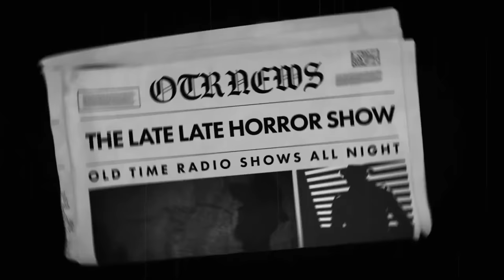Detective Mix Bag Compilation / Nero Wolfe Brought Friends / Old Time Radio Shows / Up All Night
TIMESTAMPS:
00:00 INTRO
NERO WOLFE EPISODES
00:42 THE BRAVE RABBIT
30:36 THE PHANTOM FINGERS
59:36 VANISHING SHELLS
1:28:18 PARTY FOR DEATH
1:57:31 MALEVOLENT MEDIC
2:27:24 THE HASTY WILL
2:56:56 THE DISAPPEARING DIAMONDS
3:25:47 MIDNIGHT RIDE
3:54:43 THE FINAL PAGE
4:24:06 THE TELL-TALE RIBBON
4:53:34 NICK CARTER - THE WITNESS SAW NOTHING
5:23:14 NICK CARTER - EIGHT RECORDS OF DEATH
5:52:50 SHERLOCK HOLMES - THE RED HEADED LEAGUE
6:22:31 MARTIN KANE PRIVATE DETECTIVE 1953
6:51:08 RICHARD DIAMOND - MARYLIN CONNERS CASE
7:20:39 RICHARD DIAMOND - THE MAN WITH THE SCAR
7:50:11 ROCKY JORDAN - ACE HIGH STRAIGHT
8:20:01 ROCKY JORDAN - UP IN FLAMES
8:49:14 MICHAEL SHAYNE - STRANGE BUSINESS CALL
9:19:06 MICHAEL SHAYNE - MUSEUM THEFTS
9:49:09 MICHAEL SHAYNE - MISSING BODY
10:19:03 MICHAEL SHAYNE - RED LEAD MYSTERY
10:48:58 - CALLING ALL DETECTIVES - GOLF KILLS
10:56:37 CALLING ALL DETECTIVES - JEWEL THIEF
11:04:48 CALLING ALL DETECTIVES - BURGLAR PROOF SALE
11:12:21 CALLING ALL DETECTIVES - REAL DIAMONDS
11:20:34 KEEN TRACER OF LOST PERSONS - MURDERED DETECTIVE